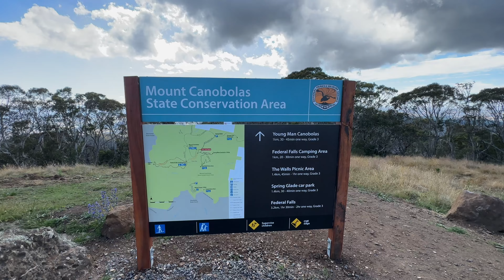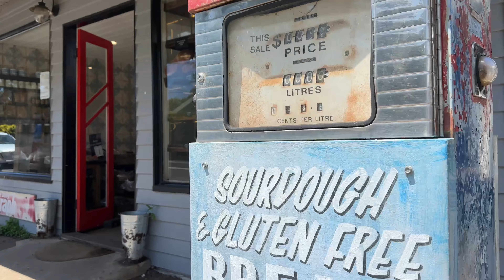2 night escape to Orange.